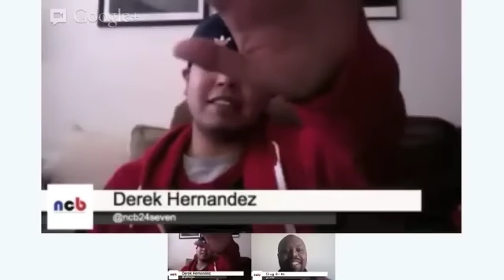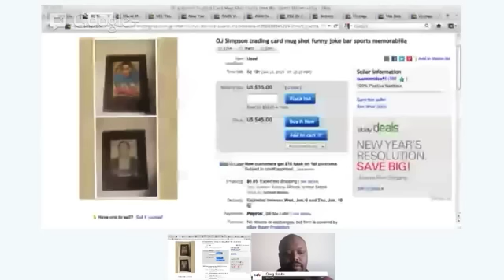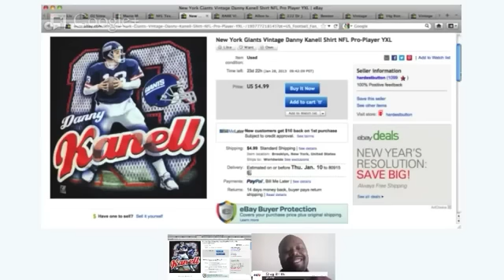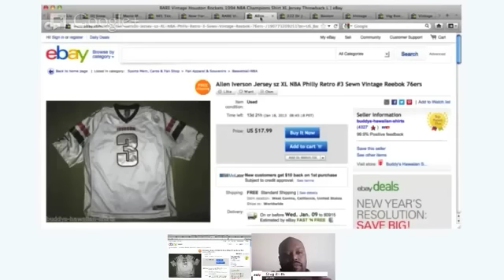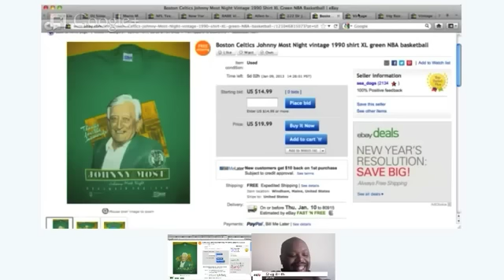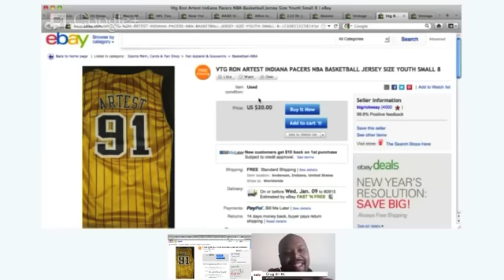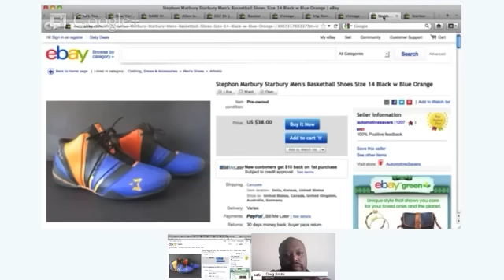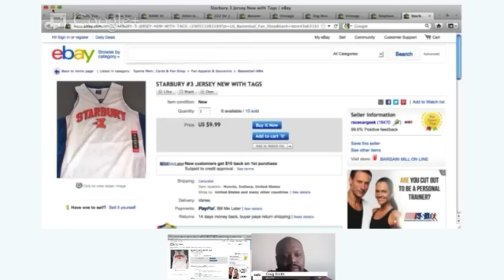NCB Live - Numero Dos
Greg and Derek are at it again with the 2nd episode of NCB Live. This time they've stepped the production value up and discuss Kobe on Twitter, terrible commercials, Chip Kelly in the NFL and ridiculous EBAY listings.